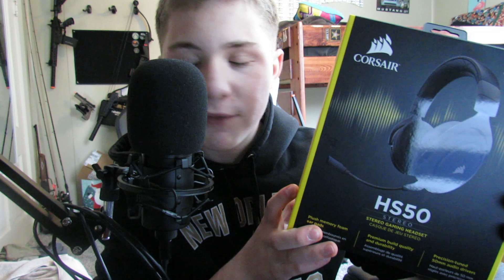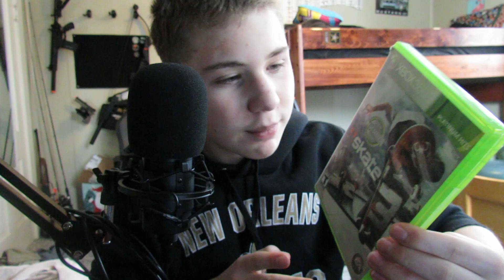(ASMR) FUNNY GAME STORE ROLE PLAY | 200 SUBS SPEACIAL | SOFT WHISPERING | Asmr for sleep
Hey guys in this video I will be doing a funny game stop role play video. I hope you enjoy it. please tell me how I did down in the comments.

THANK YOU FOR ALL THE SUPPORT ON MY CHANNEL

*Please leave video ideas in the comment section of this video
*Please leave some honest feedback in the comments